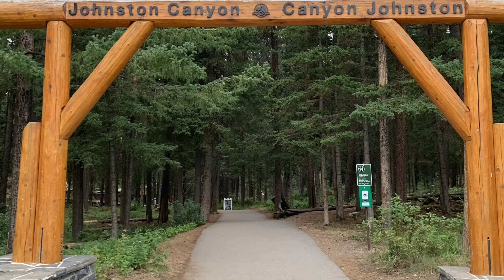Rainy Johnston Canyon Hike, Banff Alberta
Morning hike through Johnston canyon on a rainy day. August 19, 2021